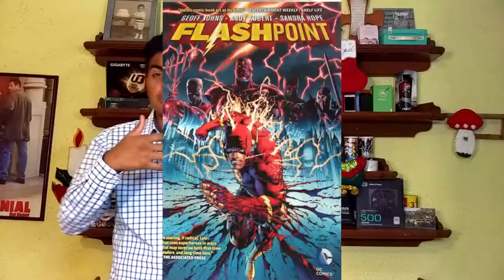She-Venom Confirmada!, Nueva Batgril? y más|Noticias 15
3 VIAJES UBER DE $50( rglsrd ) Usalos
Canal de un gran amigo, su contenido esta super chido (MA-MA-LÓN)
Hola amigos aqui les traemos noticias de peliculas, estrenos y del mundo de los videojuegos, que les van a interesar y gustar,esto tal ves lo hagamos 1 dia a la semana tal vez los lunes,
pero aqui tendran su docis de noticias semanal, no olvides darle clic a ese super boton de ME GUSTA y de paso suscribete para ser cada dia mas gente en esta comunidad!!!.
Mi facebook personal para que me preguntes cosas y me agregues a tus amigos!

Quieres comprar cosas de tecnologia??

Muy buen servicio y muy buenos precios, 100% recomendado.
Arriba Youtube León